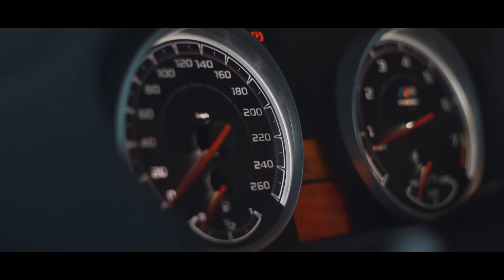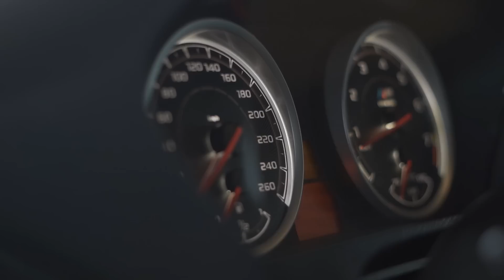YENİ AVTOMOBİLİM BMW X6 İNCƏLƏDİM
Salam Dəyərli Orxangames İzləyicilərim Yeni bmw markali maşinimi avtomobilimi sizlərə təqdim edirem BMW x6 inceledim.

kanalimda Əyləncli, komik, vlog, oyun, yemek, kapişma, videolari tapa bilersiz bize destey verib kanala abune olub video fikirləriniz yazin.

✅ Orxangames.com *Güvenli Uc ve Jeton Satişi alverişinizi bizden edin*
(Sayta gir Whatsappa tıkla bizə yaz)